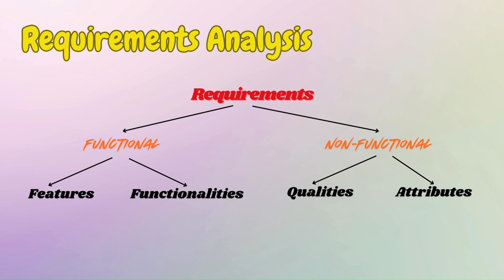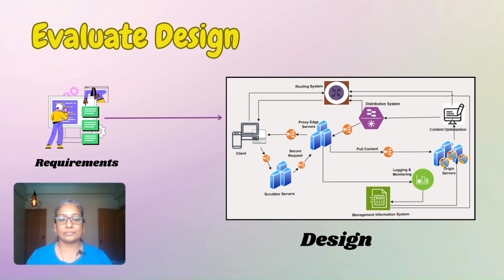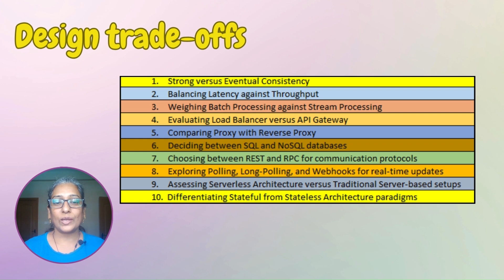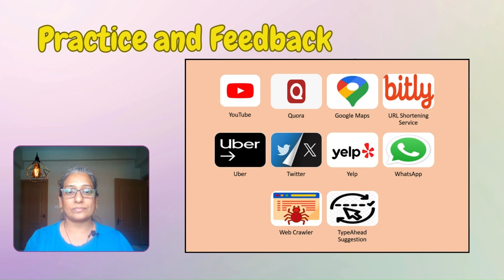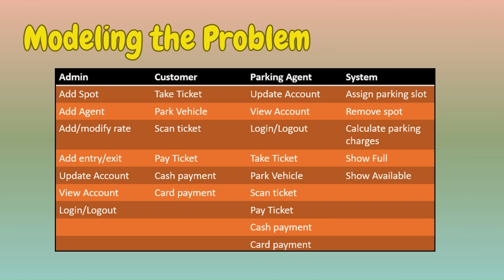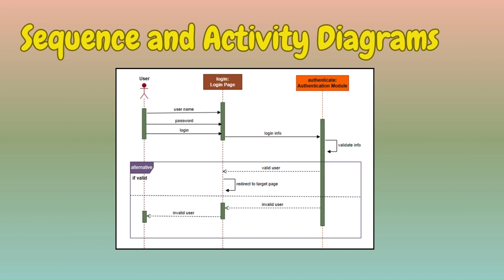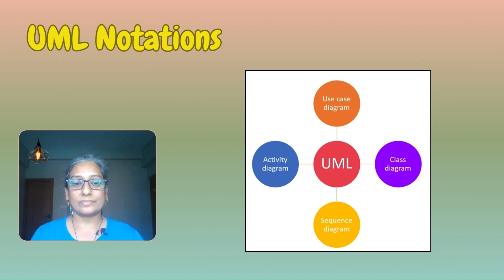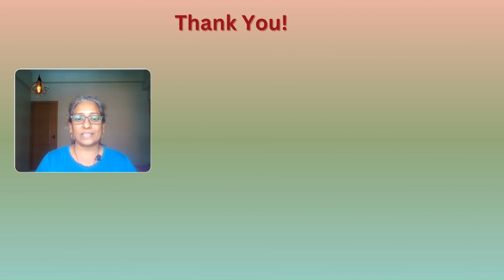HLD & LLD Roadmap For Beginners | Software Engineering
HLD & LLD Roadmap For Beginners | Software Engineering | System Design

Preparing for a Low Level Design (LLD) or High Level Design(HLD) interview? Wondering how to navigate the process effectively?

Join us for a comprehensive guide on mastering LLD interviews. Learn the systematic process of translating high-level designs into implementable solutions, covering data structures, algorithms, OOP concepts, design principles, and patterns. Discover essential steps, from requirements identification to implementation, and gain insights into mastering OOP concepts, design patterns, and coding skills. Get ready to excel in your LLD interviews with our structured approach. Good luck!

Unlock the secrets to mastering System Design interviews with our comprehensive video series. From understanding the systematic process of designing complex systems to exploring crucial fundamentals and practical design trade-offs, we've got you covered. Dive into each step of the process, learn about essential building blocks, API design, data modeling, and get hands-on practice with commonly asked problems. Whether you're a beginner or seasoned pro, our structured approach will boost your preparation and confidence. Start your journey to success today!

Don't forget to like 👍, share 📤 this video, and subscribe 📥 for more insightful content on career growth and technical skills.📈 Stay tuned for our upcoming content on the latest advancements in the world of technology, data processing, and career development. Let's embark on this knowledge-packed adventure together!

Tech&Career Bytes: Empowering software professionals with insights on career, leadership, and technology trends for success.🚀

Tech&Career Bytes is your gateway to insights and guidance from a seasoned software professional with over two decades of industry experience. Starting as a developer and rising to leadership positions in a renowned product-based organization, I've played pivotal roles in conceiving, designing, developing, and launching numerous products.

• Kafka – The Definitive Guide
• Becoming An Effective Software Engineering Manager